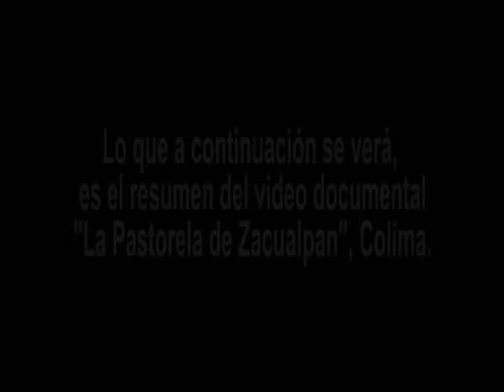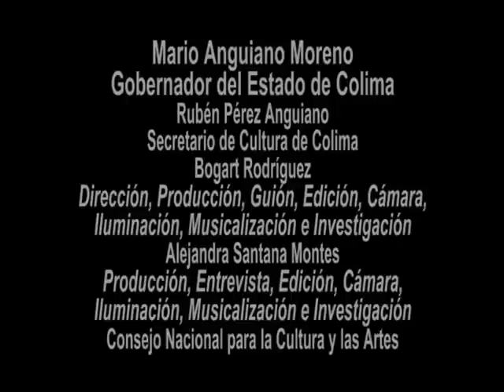VTS 01 1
La pastorela de Zacualpan,Colima